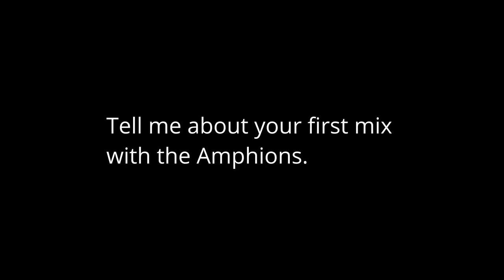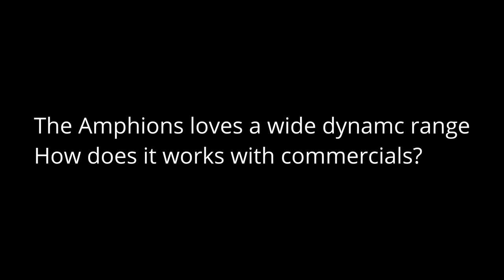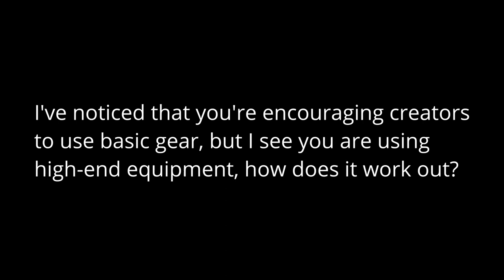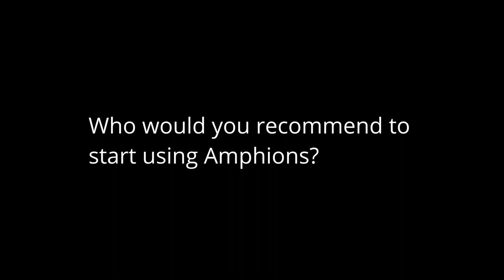Yishay Raziel on composing music & scoring TV commercials with Amphion studio monitors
Yishay Raziel talks about Amphion studio monitors and the benefits they bring to his workflow when producing, mixing and mastering in the studio, scoring commercials, or composing radio jingles.